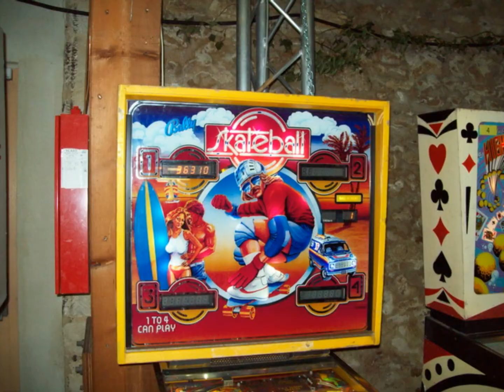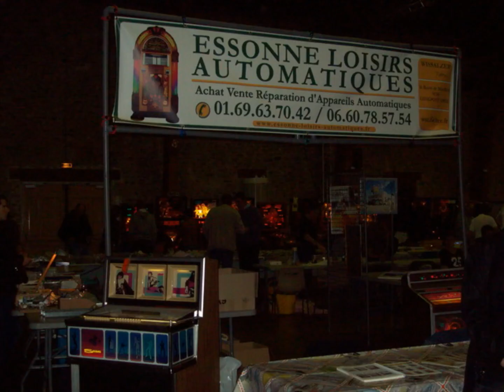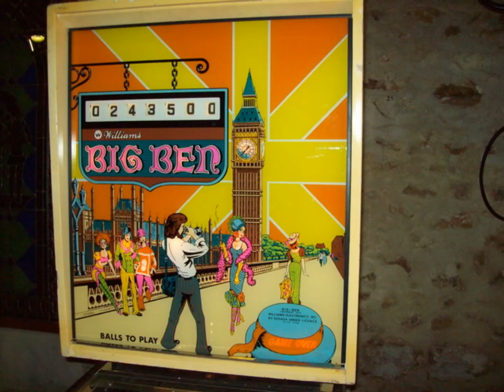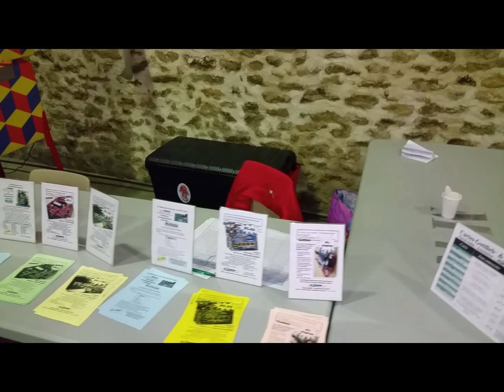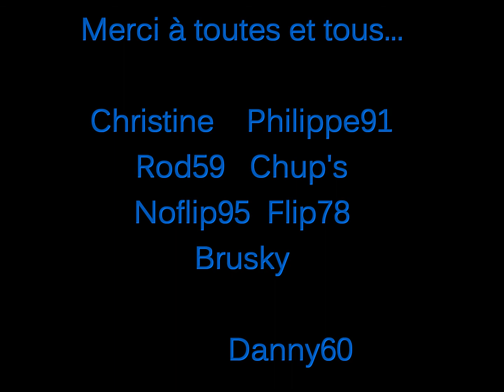Salon Flipper Roissy en Brie 2015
Vidéos et photos du salon Roissy En brie 2015